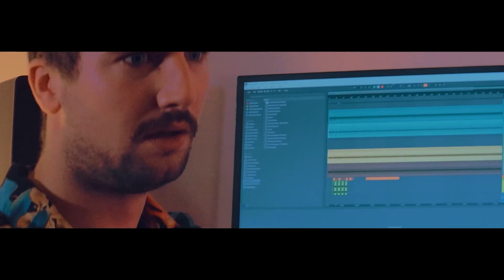From Soundcloud to Spotify - The Evolution of Posting Music for Artists with Conch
In this podcast episode, the host Qashus interviews Conch, an artist, about his journey in music. Conch talks about his early experiences with music as a child, how he learned to produce music, and how he became a rapper and singer. He discusses the process of creating music, experimenting with different genres and collaborating with other artists. Conch also talks about how he evolved from Soundcloud to Spotify, and the changing landscape of the music industry. He credits YouTube for his education in music production, and emphasizes the importance of having a creative outlet. The conversation delves into the confidence required to put oneself out there as an artist and the motivation behind creating music.